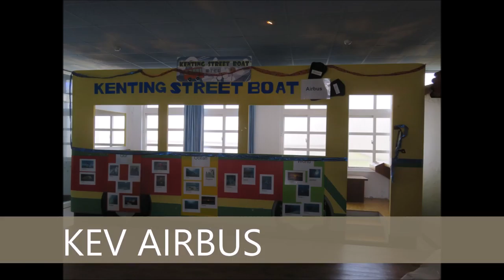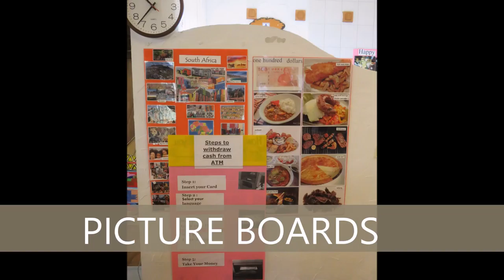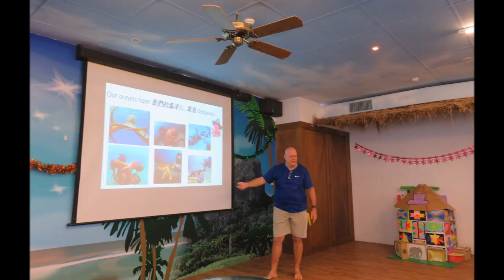環境介紹 - 屏東縣墾丁國小